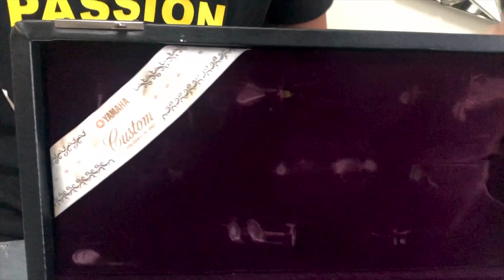Clarinet 100 Juta Vs. Clarinet 4 Juta! | Review Clarinet Yamaha Custom Vs Clarinet Shanghai Lark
Halo Semuanya! Video ini dibuat sebagai gambaran antara Clarinet Yamaha Custom YCL SEV dan Clarinet Shanghai Lark M4001 ya! Dalam video ini, kami mengulas perbedaan dan persamaannya! Silakan simak sampai selesai yah gaes agar tidak salah Paham. 😊🙏. Saya juga akan mainkan kedua clarinet supaya kalian bisa mendengar perbedaannya diakhir video!

Skip ke 0:19 Mika mau langsung nontoni review!

Camera: iPhone X, Sony A7
Edit: iMovie